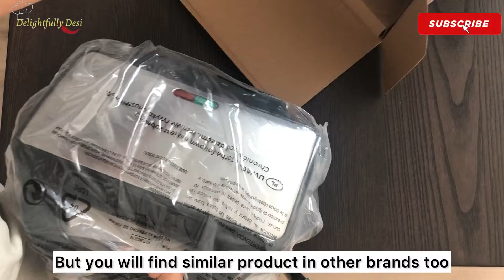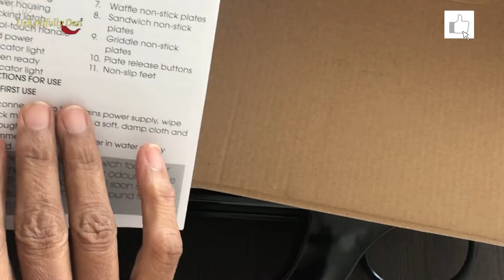Simple & healthy breakfast recipe | Perfect breakfast for diabetic people | Eat this to loose weight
How to make healthy breakfast
Simple breakfast ideas
Easy recipes for breakfast